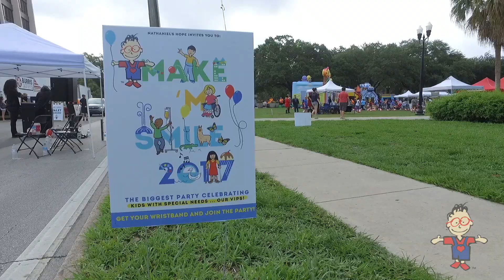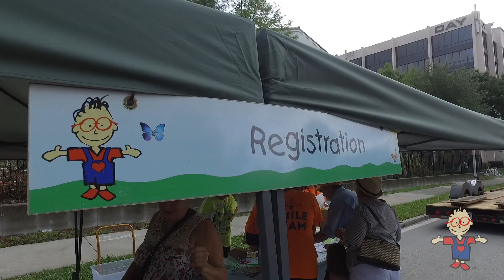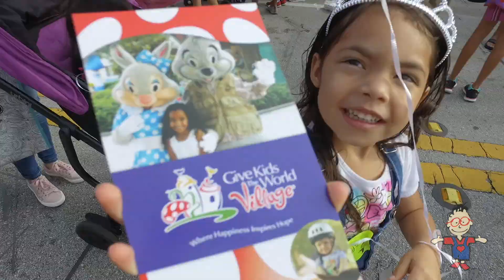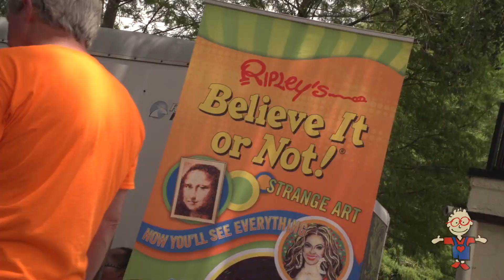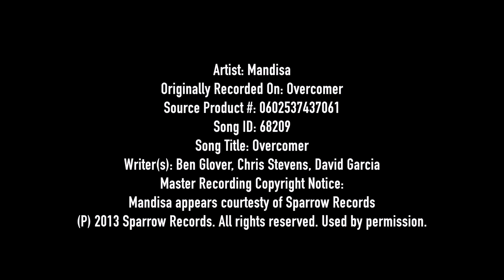Nathaniel's Hope 15th Annual Make m' Smile Festival (2017)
It's the BIGGEST party celebrating kids with special needs...our VIPs! With over 50,000 attendees, including 2500+ VIP kids, this is a party you don't want to miss! Join us the first Saturday of June at Lake Eola in Orlando, FL!